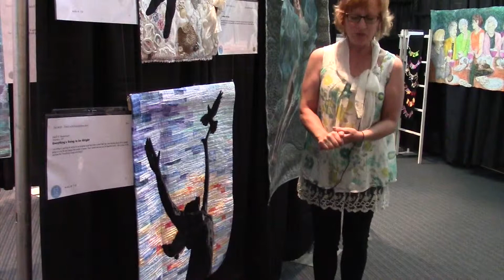Go Tell It at the Quilt Show! interview with Heidi Heuerman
One quilt, one person, one video camera, three minutes = another quilt story saved!

"Go Tell It at the Quilt Show!" is a Quilt Alliance project designed to capture the stories of quilts where quiltmakers gather. Heidi was interviewed at the 2015 Sacred Threads Exhibition in Herndon, Virginia.